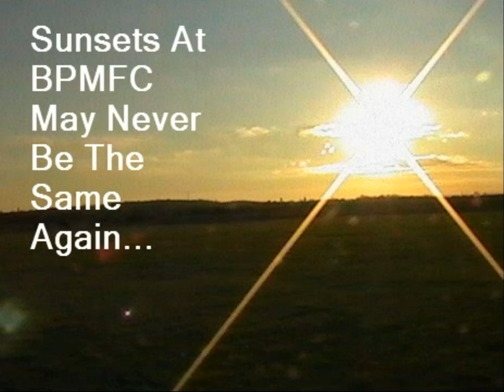No Bombs.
We are in the clear...